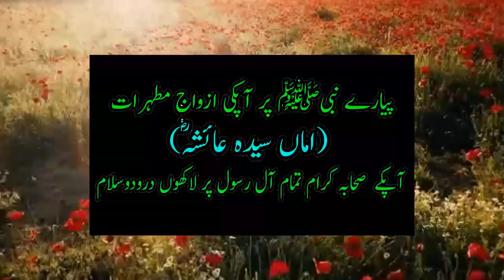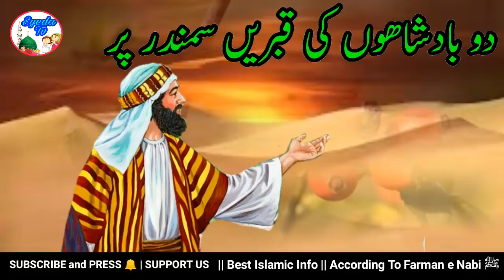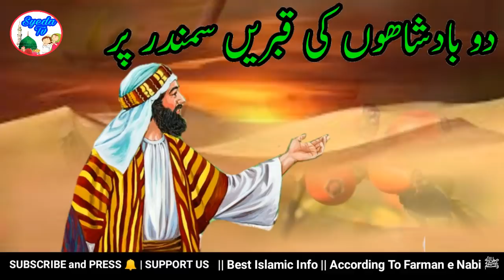Do Badshahon Ki Qabr Samundr pr || King Story || Raja ki Kahani || Quran Story || Allah || Muhammad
Do Badshahon Ki Qabr Samundr ke Kinare || King Story || Raja ki Kahani || Quran Story || Allah